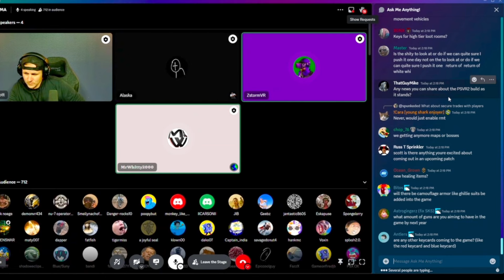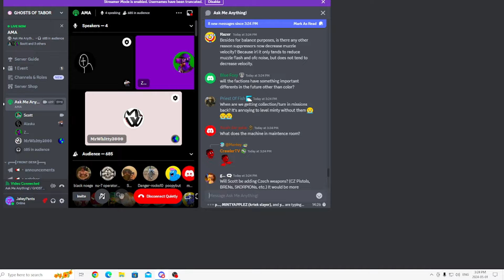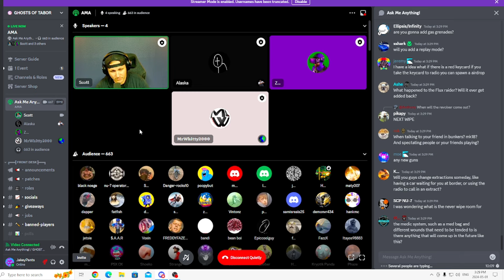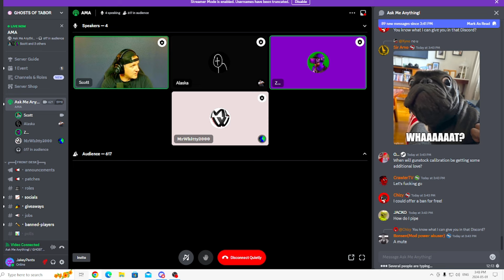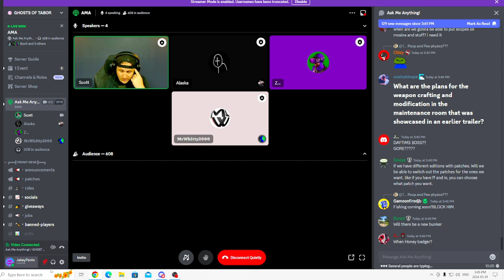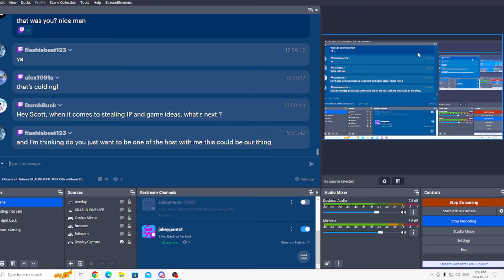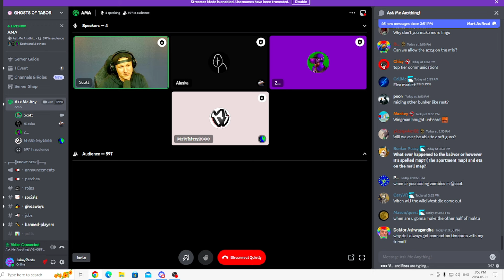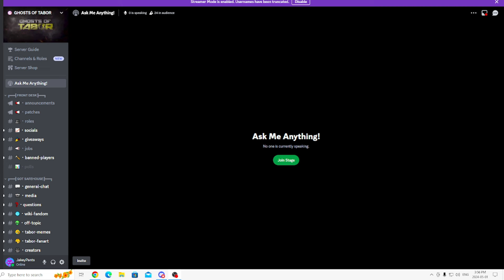Ghosts of Tabor FULL AMA May 1st 2024 | My Thoughts